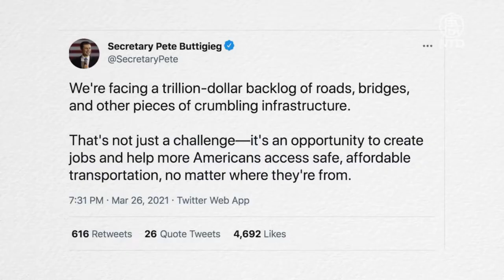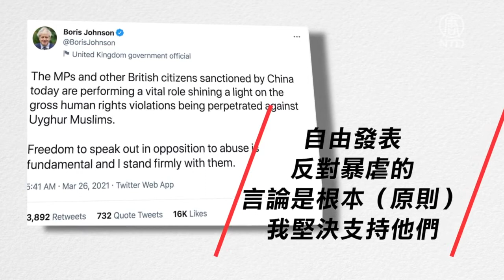拜登政府擬加徵車輛里程稅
拜登政府擬徵收車輛里程税；拜登：歡迎習近平和普京參加華府全球氣候峰會；朝鮮批評拜登政府「邁出了錯誤的第一步」；英國首相回應中共制裁。